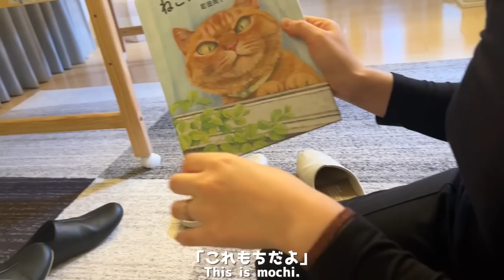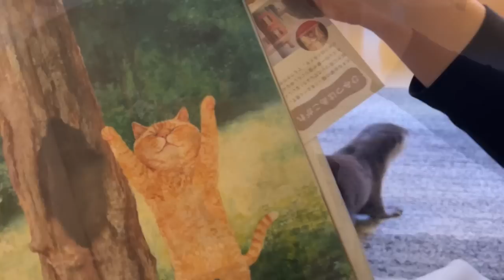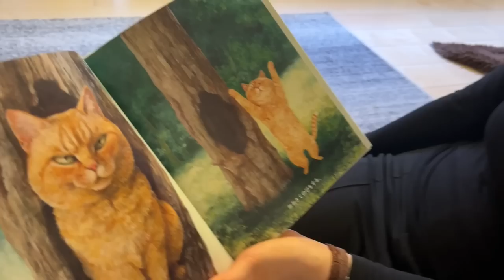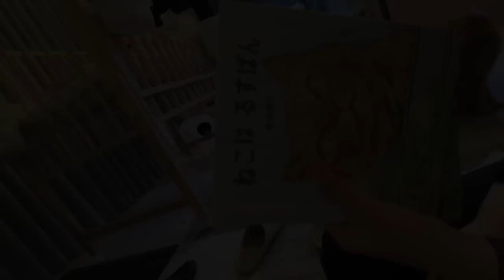カワウソに絵本を読み聞かせてあげた結果…！ The result of reading a picture book to an otter...